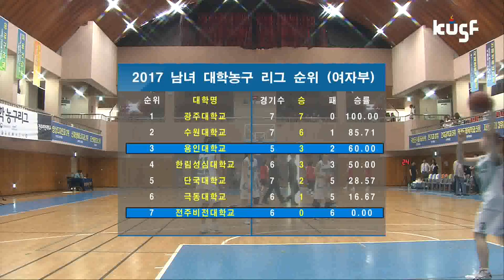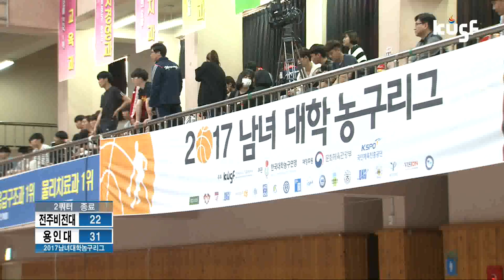[2017 남녀 대학농구리그] 전주비전대vs용인대 170502